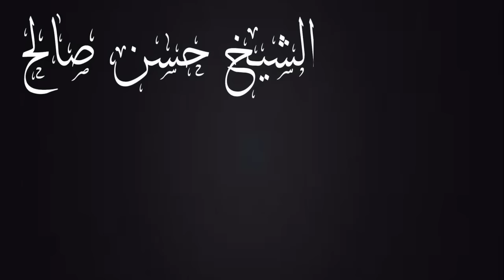سورة البقرة كاملة [ من روائع التسجيلات ] للقارئ حسن صالح suratA Albaqarh Hassan Saleh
نسخة ممتعة جميلة لأول مرة من سورة البقرة للشيخ حسن صالح [ تسجيلات الصلاة ]
نفعنا الله وإياكم بالقرآن العظيم .